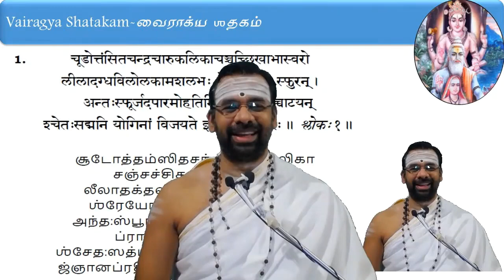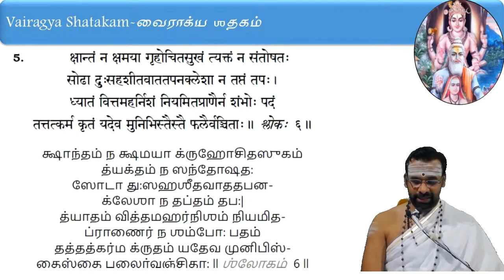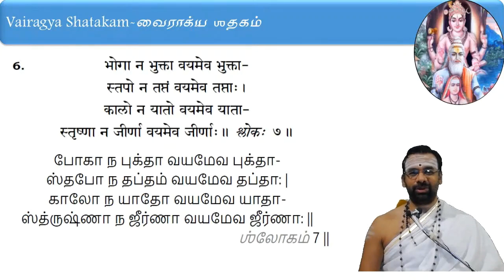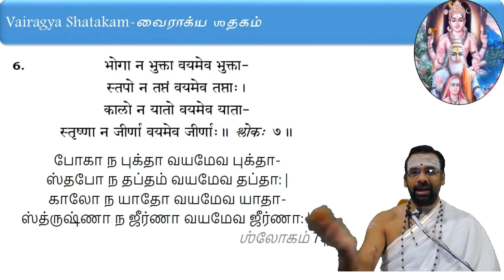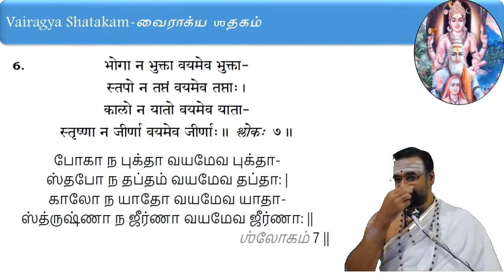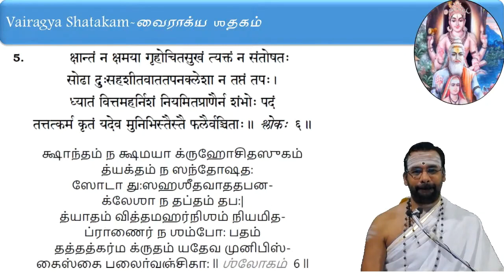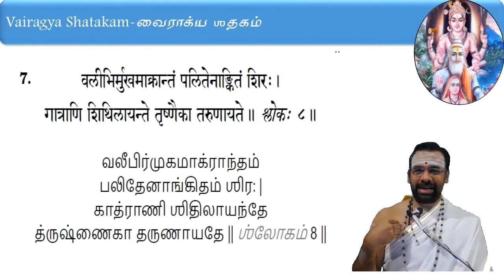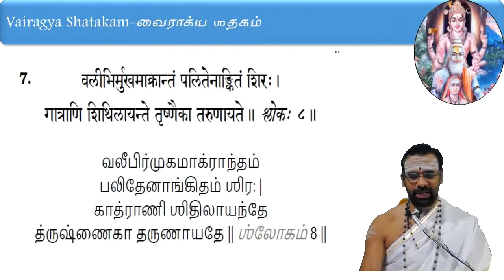Bhartruhari's Vairagya Shatakam by Sri Vasudevanji - Class no.04